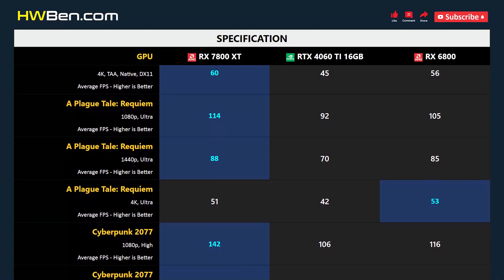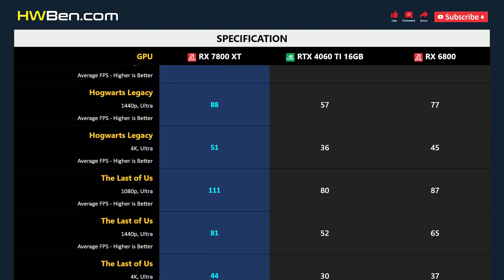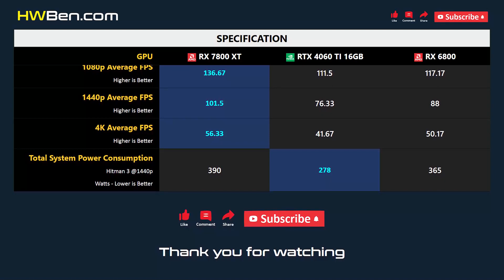RX 7800 XT vs RTX 4060 TI 16GB vs RX 6800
AMD RADEON RX 7800 XT vs NVIDIA GEFORCE RTX 4060 TI 16GB vs AMD RADEON RX 6800 - Gaming 1080p 1440p 4K

SYSTEM SPECS
CPU: AMD Ryzen 7 7800X3D
Motherboard: Gigabyte x670 Aorus Master
RAM: 32GB DDR5 6000
CPU Cooler: AIO 360 Liquid
OS: Windows 11
ReBar: ON

GAMING BENCHMARK
1 - Fortnite
2 - A Plague Tale: Requiem
3 - Cyberpunk 2077
4 - Marvel’s Spider-Man Remastered
5 - Hogwarts Legacy
6 - The Last of Us
7 - Average FPS
8 - Power Consumption